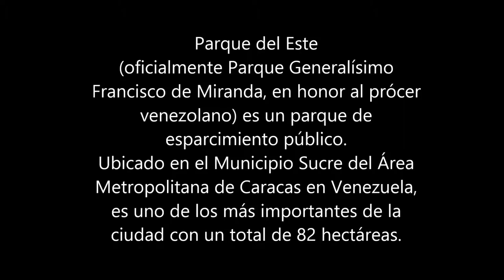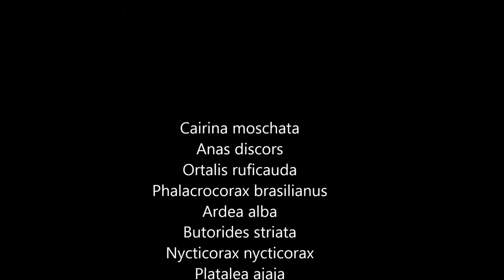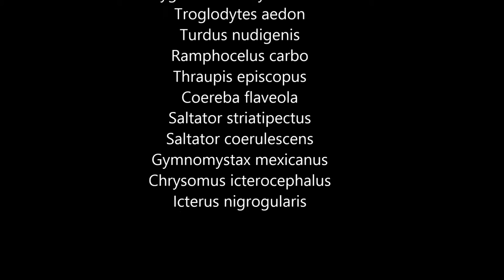Parque Generalísimo Francisco de Miranda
31/01/2014
Un año y cinco meses

Parque del Este, Caracas, Venezuela